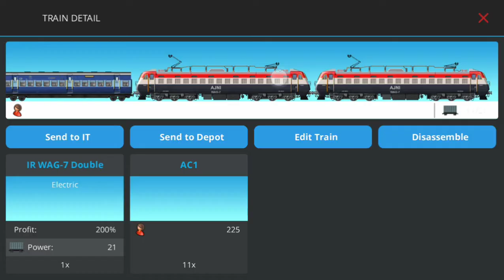AJNI WAG-7 TWINS with old icf coaches TIGERFACE IN TRAINSTATION